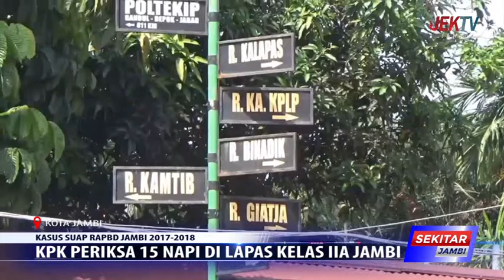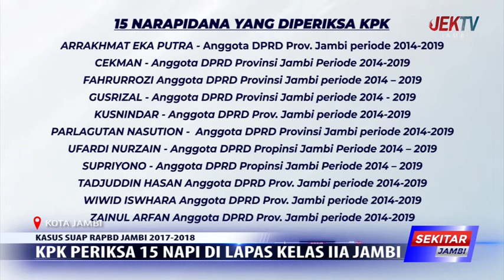KPK PERIKSA 15 NAPI DI LAPAS KELAS IIA JAMBI